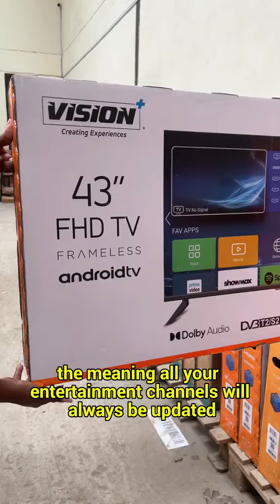Feel every beat and display your experience with Vision Plus sound systems and TV!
Feel every beat and display your experience with Vision Plus sound systems and TV! Available on Kilimall, enjoy crystal-clear audio at prices you’ll love. Turn up the volume on your entertainment today!